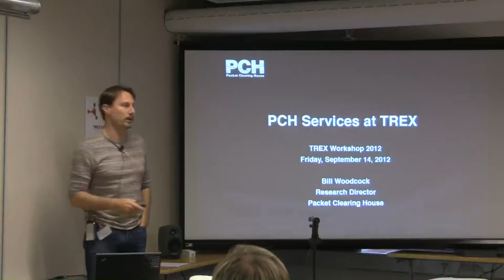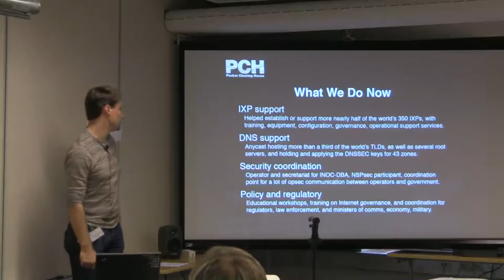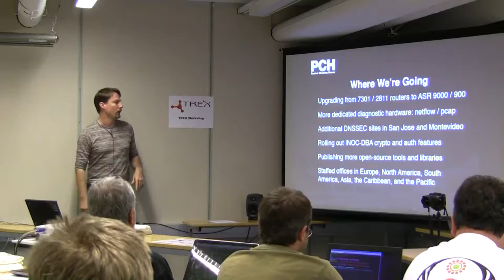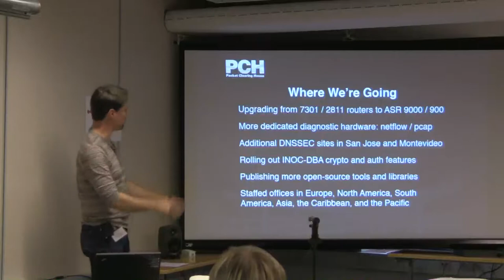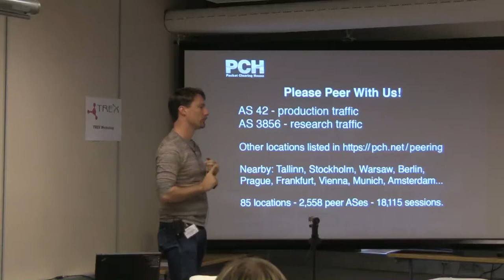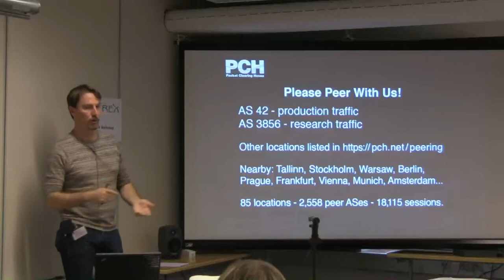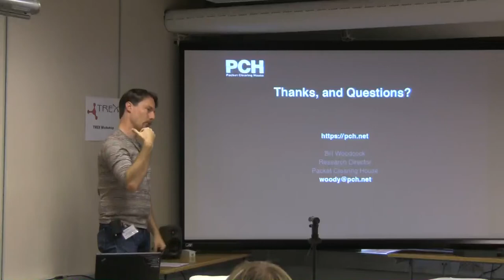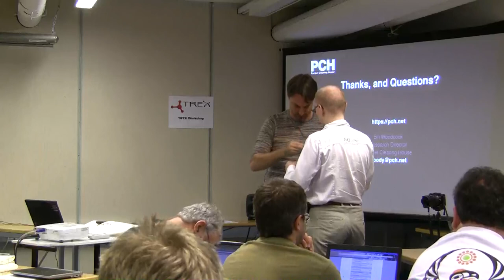TREX Workshop 2012 - Anycast Services for ISPs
Anycast Services for ISPs
by
William Woodcock
PCH.net